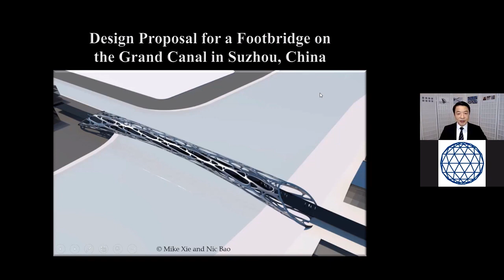The Design Proposal for a Footbridge on the Grand Canal in Suzhou, China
Prof Yi Min “Mike” Xie (a Distinguished Professor at the RMIT University, Australia) talks to us about his and Nic Bao's design proposal for a footbridge on the Grand Canal in Suzhou, China.